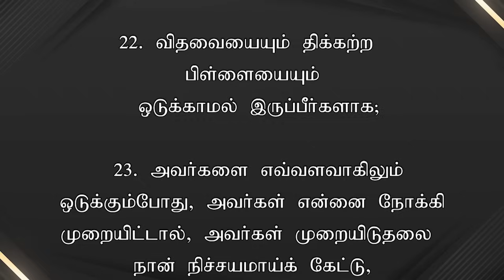TODAY'S VICTORY - MAY -13 |Ep 1410 இது வெற்றியின் நாள் | Dr. JEYARANI ANDREW |BIBLE CALLS